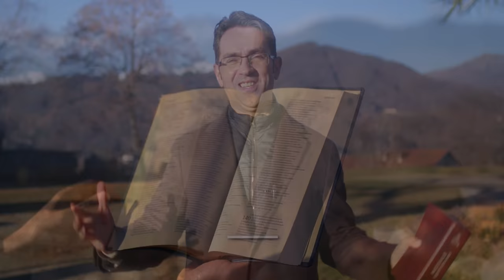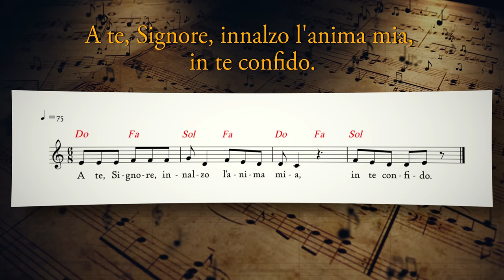Vangelo del giorno - Mt 9,35-38; 10,1-8 - Tu non dovrai più piangere - Koinonia Giovanni Battista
Sabato 4 dicembre 2021 - Mt 9,35-38; 10,1-8 - Tu non dovrai più piangere
⏱ CAPITOLI DEL VIDEO ⏱️
00:00 | Introduzione
00:35 | Lettura della Parola del giorno
03:41 | Commento alla Parola di p. Luca Arzenton
09:50 | Slogan del giorno
10:17 | Preghiera
11:58 | Immagine preparata da KBiella della Parola del giorno
12:07 | Video demo del Salmo 24 (25) - A te, Signore, innalzo l'anima mia, in te confido - di Shout! Koinonia